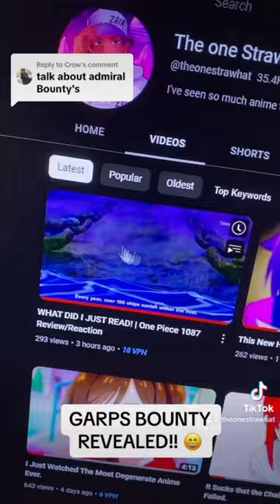GARP BOUNTY REVEALED!!